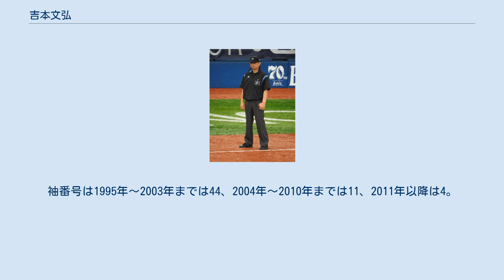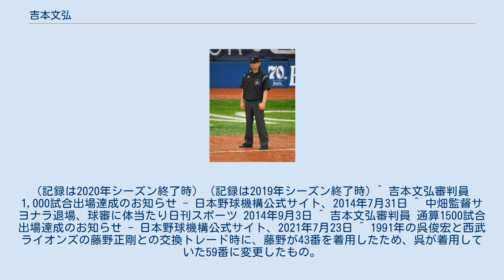吉本文弘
吉本 文弘（よしもと ふみひろ、1970年2月1日 - ）は、広島県広島市出身の元プロ野球選手（内野手）、セ・リーグのプロ野球審判員。
1991年～1994年の登録名は、吉本 武弘（よしもと たけひろ）。
 山陽高から、1987年オフにドラフト外で横浜大洋ホエールズへ入団。
 俊足・強肩の内野手との評判も、同じく高卒ドラフト外入団の同期であった進藤達哉とは対照的に一軍出場は無いまま1994年限りで現役を引退。
 1995年にセントラル・リーグ関西審判部入局。
袖番号は1995年～2003年までは44、2004年～2010年までは11、2011年以降は4。
2020年シーズン終了までに通算1575試合に出場している。
 2006年のオールスターゲームに出場し、第1戦（明治神宮野球場）で球審を務めた。
2008年にはセ・リーグ会長特別表彰の「審判員奨励賞」を受賞することが決まった。
2009年にクライマックスシリーズ初出場。
2012年に日本シリーズに初出場、第2戦で球審を務めた。
 2014年7月31日、広島東洋カープ対中日ドラゴンズ14回戦（マツダスタジアム）で一塁塁審を務め、通算1000試合出場を達成した。
 2014年9月2日、吉本が球審を務めた横浜DeNAベイスターズ対阪神タイガース戦において今成亮太が逆転サヨナラタイムリーを放った際、二塁走者であったマット・マートンのホームベース上でのクロスプレーの判定を巡って、試合終了後に猛抗議をし、吉本に体当たりをしたためDeNAの中畑清監督を暴力行為があったとして退場を宣告した。
 退場宣告後も激しい抗議を続けた中畑監督に大して吉本自身も強く言い返し、試合終了後にも関わらず中畑監督と激しい口論となった。
余談ではあるが、メッセンジャーの引退試合で球審を務めたのも吉本であった。
 2017年6月9日のオリックス・バファローズ対中日ドラゴンズ1回戦（京セラドーム大阪）で一塁塁審を務めた。
この試合でクリス・マレーロ選手（オリックス）が左中間スタンドにフェンスオーバーの打球を放ったが、松井雅人捕手（中日）から本塁空過のアピールを受け、本塁をカバーしていた吉本がマレーロにアウトを宣告した。
 2018年シーズンからは、球審時はシザーススタンスで構えるようになった。
 2020年6月23日に楽天生命パーク宮城で行われた、東北楽天ゴールデンイーグルス対北海道日本ハムファイターズ1回戦で三塁塁審を務め、NPB審判員史上95人目となる通算1500試合出場を達成した。
 2021年シーズンより、サブクルーチーフに昇格。
 （記録は2020年シーズン終了時） (記録は2019年シーズン終了時) ^ 吉本文弘審判員　1,000試合出場達成のお知らせ - 日本野球機構公式サイト、2014年7月31日 ^ 中畑監督サヨナラ退場、球審に体当たり日刊スポーツ 2014年9月3日 ^ 吉本文弘審判員 通算1500試合出場達成のお知らせ - 日本野球機構公式サイト、2021年7月23日 ^ 1991年の呉俊宏と西武ライオンズの藤野正剛との交換トレード時に、藤野が43番を着用したため、呉が着用していた59番に変更したもの。